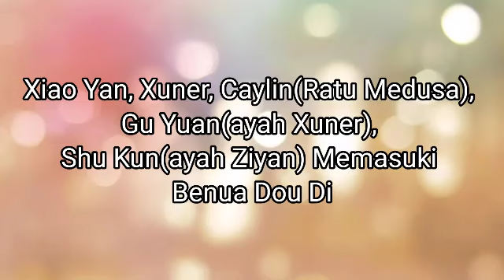BTTH 2 Battle Through The Heavens II Bab 921-925